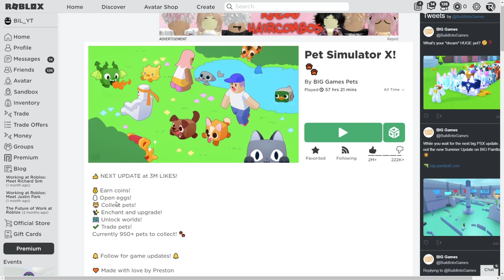Pet sim X Update?!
CREDIT TO JIXX

pet sim x update countdown live

pet sim x update 2022

pet sim x update summer

pet sim x update codes

pet sim x update date

pet sim x update april 30

pet sim x update april

pet sim x update at 3m likes

pet sim x update april 30 2022

pet sim x update april fools

pet simulator x update april fools

pet simulator x update axolotl

pet sim x update the void

pet simulator x new update april 2022

pet sim x april fools

april fools pet sim x update

axolotl pet sim x update

april fools pet sim x update quest

april fools pet sim x update leaks

april 1 pet sim x update

pet sim x arceus x script new update

pet sim x script mobile arceus x new update

pet sim x alien update

roblox pet sim x april fools update

all update in pet sim x

pet sim x update bee hoverboard

pet sim x update bank

pet sim x upgrade bank

pet simulator x bagong update

pet simulator x big update

pet sim x glitch update best fusing method

pet simulator x new update best fuse

pet simulator x new update beebuyog

roblox pet simulator x upgrade bank

pet sim x best fusing method

bank pet sim x update

best fusing method pet sim x update

big games pet sim x update

8 bit pet sim x update

best fusing method pet sim x glitch update

best fusing method pet sim x new update

beebuyog pet sim x new update

best fishing methods in pet sim x new update

best fusing method pet sim x pixel update

best fusing method pet sim x axolotl update

pet sim x update cancelled

pet sim x update confirmed

pet sim x update coming

pet sim x update companion enchant

pet sim x update countdown 2022

pet sim x update christmas

pet simulator x update christmas

pet simulator x christmas update gravycatman

pet simulator x new update code

pet simulator x new update cat hoverboard

countdown pet sim x update

cat hoverboard pet sim x update

how to get cat hoverboard in pet sim x update

pet sim x christmas update

when is pet sim x update coming out

pet sim x new update code

pet sim x easter update huge easter cat

gravycatman pet sim x christmas update

pet sim x new update toy code

when will pet sim x christmas update end

pet sim x update digito

pet sim x update day

pet simulator x new update don brix

pet simulator x new update drop merch

pet sim x update glitch secret door

pet sim x discord server link

pet sim x duplication glitch

pet sim x digito

pet sim x deleted

pet sim x down

digito pet sim x update

did pet sim x update

when does pet sim x update

when does the pet sim x update come out

what time does pet sim x update

how to get huge dragon in pet sim x update

why didn't pet sim x update

merch drop pet sim x update

secret door in pet sim x update

digito pet sim x new update

pet sim x update early

pet sim x update event

pet sim x update egg

pet sim x update early access

pet sim x update easter egg

pet sim x easter update script

pet simulator x easter update 2022

all codes in raise a ben pet sim z,